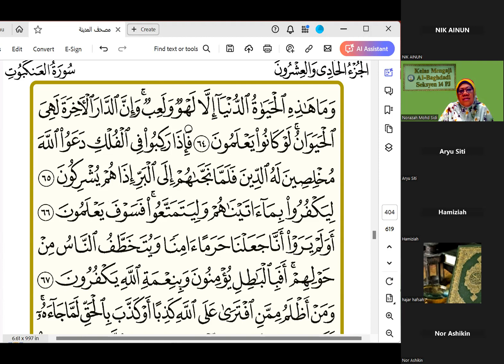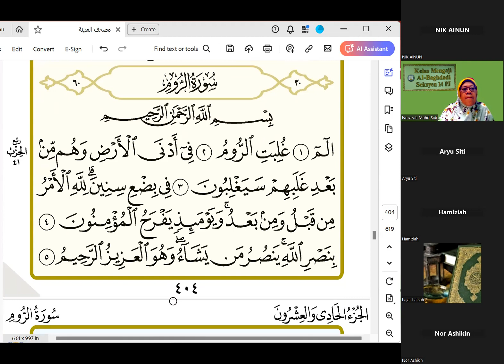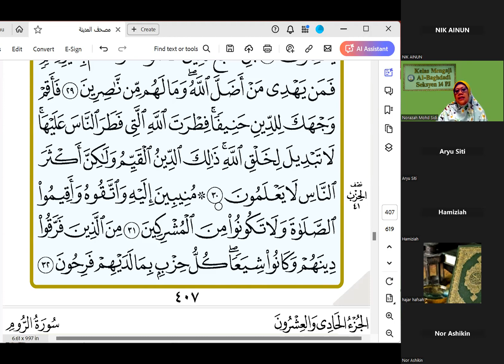Tadarus Ramadhan 1445H. 30.04.24. AM